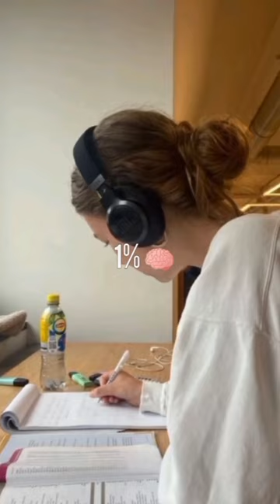My favorite time of the day Sketch book tour